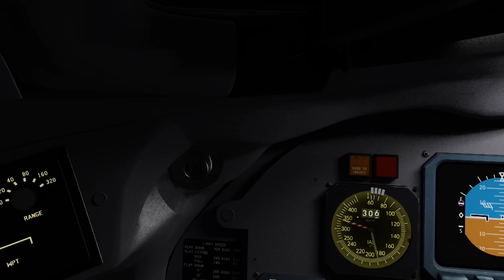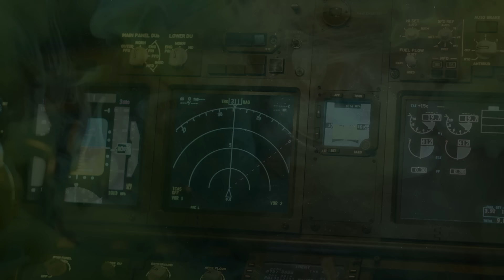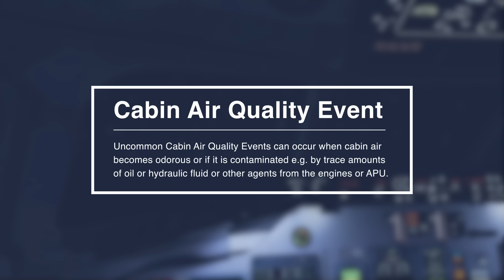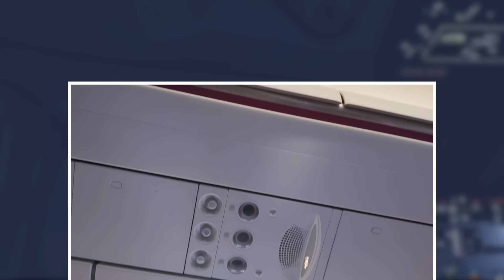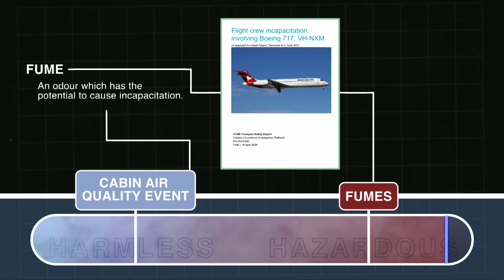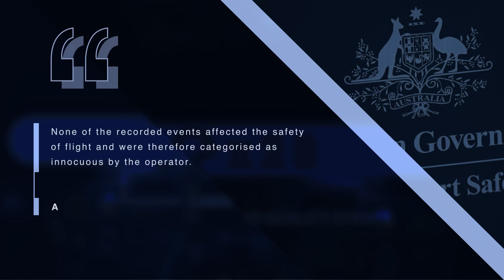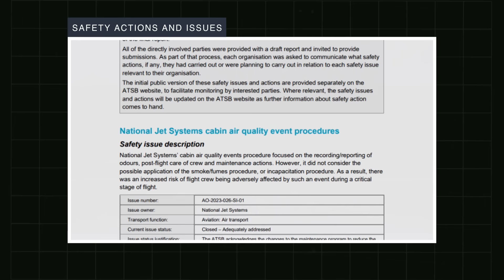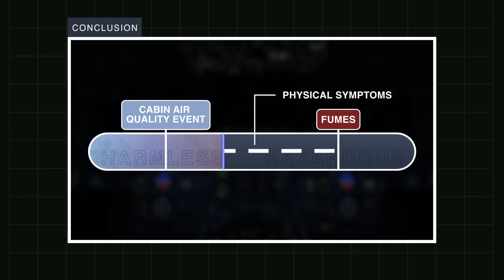Fume Events – The Silent Threat to Pilots AND Passengers | Qantas 1541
How aviation fume events are becoming a threat to safety.

CREDITS
Music
Sim Footage
X Plane
Camera System – X Camera

0:00 Intro
3:40 Flight Details
4:50 Odours & CAQs
7:50 Fumes
8:28 Incapacitation or Inappropriate
10:01 Accident Sequence
11:54 Analysis
12:46 Worldwide
14:02 Conclusion